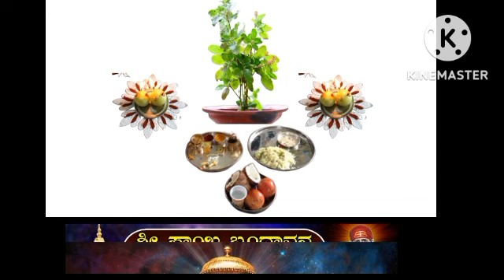ಮೈಲಿಗೆ ಅಥವಾ ಸೂತಕದಿಂದ ತುಳಸಿ ಪೂಜೆ ಮಾಡಲು ಆಗದವರು ಯಾವಾಗ ಮಾಡಬಹುದು